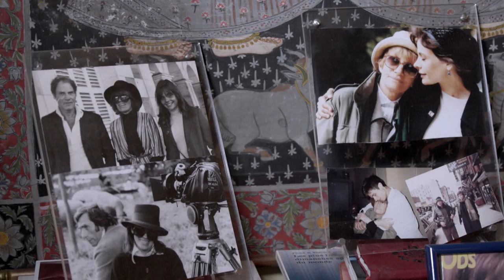Nadine Trintignant évoque la mort de sa fille Marie, tuée par Bertrand Cantat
Bertrand Cantat savait que Marie Trintignant "ne l'aimait plus", confie Nadine Trintignant